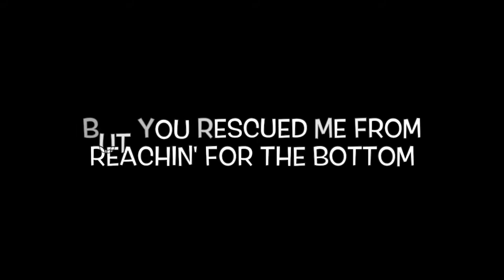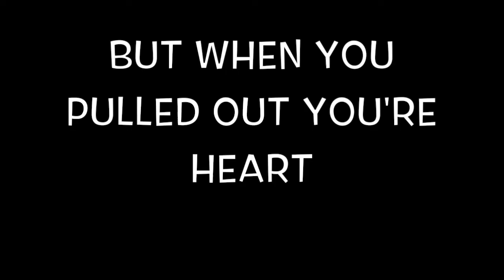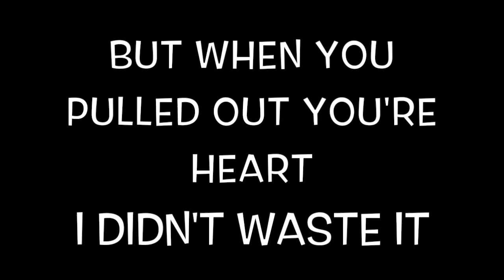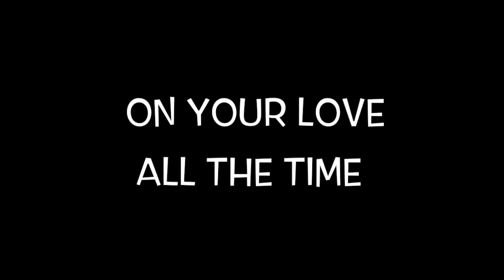Tennesse Whiskey - Chris Stapleton - With Lyrics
I created the lyrics but don't own anything else